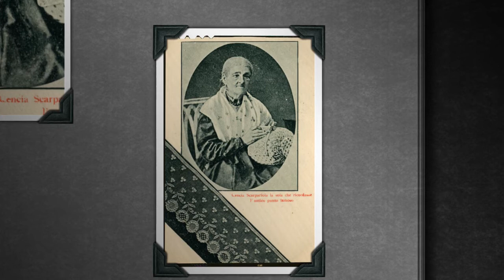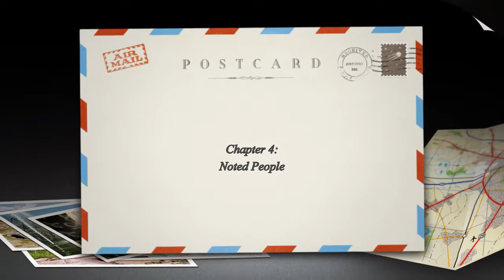Italy of our Ancestors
A book trailer for the book "Italy of our Ancestors" narrated by Author George R. Malanga. This book features images from historical postcards from Italy in the early 1900s. The postcard images are accompanied by stories gleaned from the writing on the back. the book may be ordered from George Malanga or purchased on ebay.
contact Video Data Services vdsnj.com to create your next book trailer